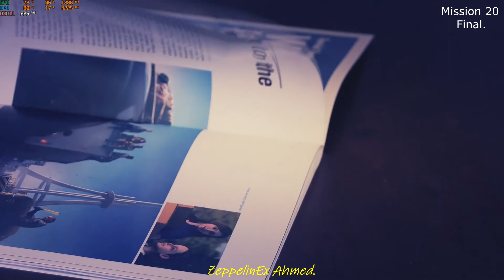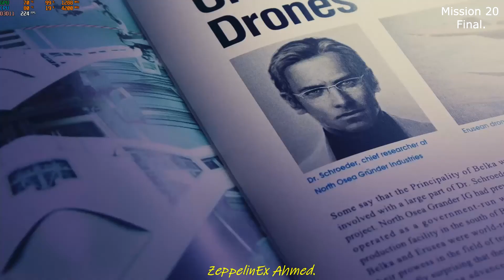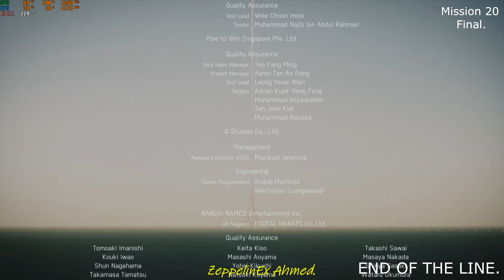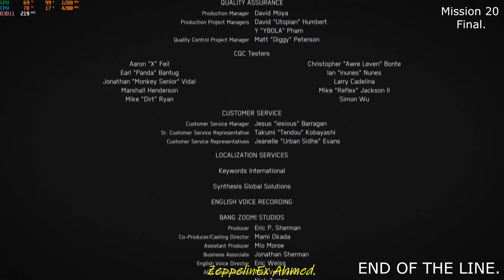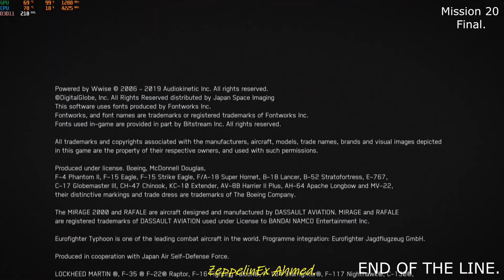Ace Combat 7 Skies Unknown Mission 20 (1080p 60FPS)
ZeppelinEx Ahmed Presents Ace Combat 7 Skies Unknown GamePlay.

If you don't like my content , give a dislike , please do tell me why?

System specification
01: Ryzen 7 3800X
02: X570 AORUS MASTER
03: G.Skill Trident-Z 16GB 3200MHz DDR4 Ram
04: Rx 480 HIS
05: Cooler Master MasterWatt 750 Semi-fanless Modular 80 PLUS Bronze